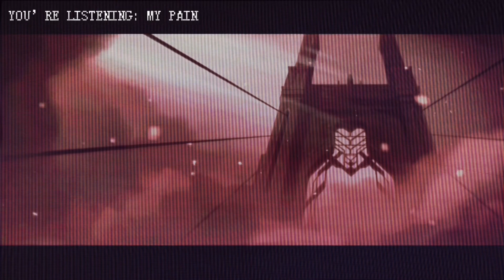Arcane Edit: 🔥 NEW COMPILATION 🔥 (ft. Scarlxrd, Kordhell & KUTE)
⚠️ If this video gets blocked in your country, use a VPN

Copyrights: Riot Games, League Of Legends, Netflix, Scarlxrd, Kordhell, KUTEMANE, LXRD RÉCORDS, dxxmlife